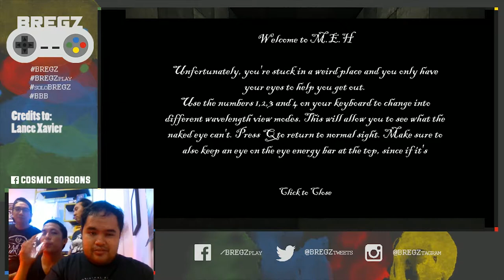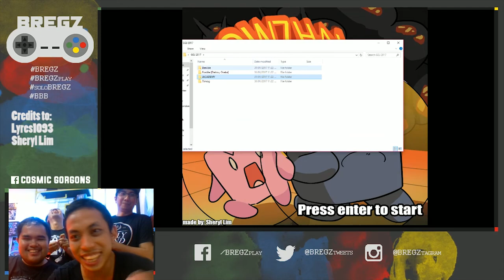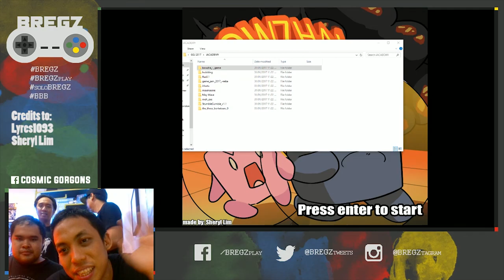Global Game Jam 2017: Jamjaman Na!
Ang saya ng Global Game Jam 2017 KAHAPON. This year, pinalaro ni MisterJuaber sina Papa D and the gang ng mga awesome gamez na nagawa ng mga awesome indie game devs. KAHAPON.

Uploads pag natapos na namin.

-Social Bregz-
Facebook & Twitch: /BREGZplay